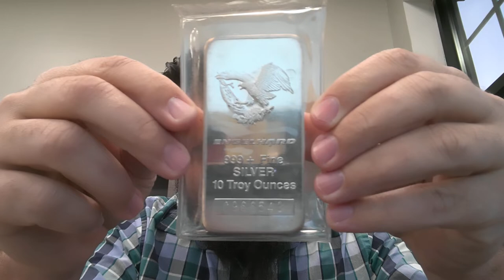Opening The Vault For A Special Silver Offer!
Until 10am EST this morning, you have the opportunity to get your hands on some rare 10oz beefy bars!  $300 each for either a Johnson Matthey or Engelhard bar and I'll cover the shipping costs.  Bars will ship today with tracking numbers supplied.  Just let me know down in the comments if you're interested and I'll give you the instructions for payment.

Morning Market wake up call for Thursday, October 1st, 2020
All prices given as of 7:50am EST on 10/1/2020